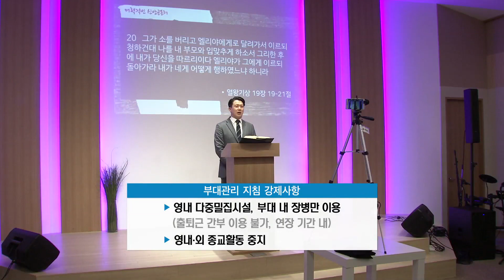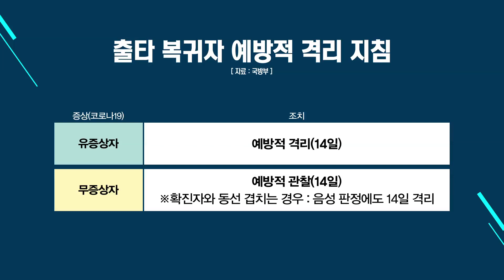[코로나19 대응] 국방부‘강화된 사회적 거리두기’연장에 따른 부대관리 지침 시달…영내 다중밀집시설 영내 장병만 이용ㆍ영내ㆍ외 종교활동 중지 등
우리 군이 ‘강화된 사회적 거리두기’ 지침의 강력한 준수에 나섭니다. 지난 4일 정부가 ‘강화된 사회적 거리두기’를 오는 19일까지 연장하기로 한 결정에 따른 후속조칩니다. 문현구 기자가 보도합니다.

범정부 차원의 코로나19 대응이 이어지는 가운데 장병들의 휴가·외출·외박 통제가 다시 연장됐습니다.

국방부는 지난 6일 이런 내용을 담은 ‘강화된 사회적 거리두기’ 연장에 따른 부대관리 지침을 전군에 시달했습니다.

이에 따라 장병 휴가·외출·외박은 원칙적으로 통제되지만 불가피한 경우엔 영관급 지휘관의 판단에 따라 시행할 수 있게 했습니다.

강제 사항도 추가됐습니다. 노래방·사이버지식정보방·헬스장·체육관 등 부대 내 다중밀집시설은 반드시 부대 내 장병만 이용할 수 있고, 부대 안팍 종교활동도 중지했습니다. 지침에 따라 출퇴근 간부는 당분간 부대 내 시설을 이용할 수 없습니다.

국방부는 강제 사항으로 규정된 내용을 반드시 준수하고 위반 시 처벌을 강화하라고 강조했습니다.

우리 군의 ‘예방적 격리자’의 자가격리 지침 준수도 강제 사항에 포함됐습니다.

출타 복귀 사항이 있을 때 코로나19 유증상자만 예방적 격리를, 증상이 없으면 14일 동안 예방적 관찰을 각각 실시합니다. 다만, 무증상자 역시 확진자와 동선이 겹칠 경우는 PCR 검사를 받고, 음성이더라도 14일간 격리해야 합니다.

국방부는 정부 지침에 따라 격리 준수를 어기는 것에 대해서도‘무관용 원칙’을 적용해 엄격하게 처벌하겠다고 밝혔습니다.

이번 지침엔 장병 스트레스 해소 방안도 함께 마련됐는데 부대 내 또는 부대회관에서 실시하는 단결활동은 영관급 이상 지휘관 승인 아래 가능하도록 했습니다. 간부들의 회식과 사적 모임은 금지에서 연기 또는 취소로 바뀌었습니다.

최근 늘고 있는 귀국자와 관련해선 귀국예정자와 그 가족 등을 부대 내 대기 또는 별도 숙소에서 머물며 14일 동안 정상 출근하도록 했습니다.

그 밖에 장교·부사관·군무원 선발은 지침이 끝나는 오는 20일 이후로 조정됐습니다. 국방뉴스 문현굽니다.